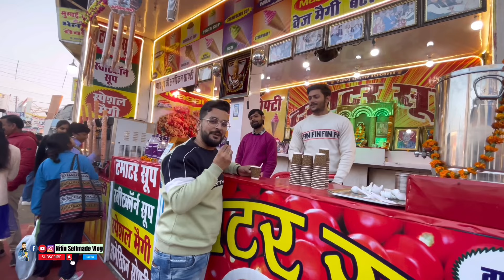Gwalior Mela 2024, Aisa Mela Shayad He India Me Kahi Lagta hoga😍, Nitin Selfmade Vlogs